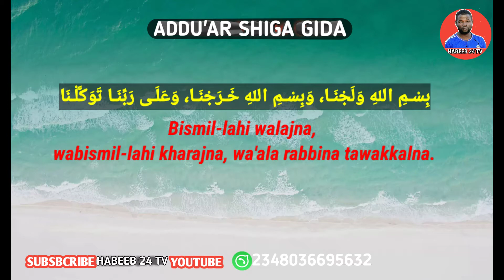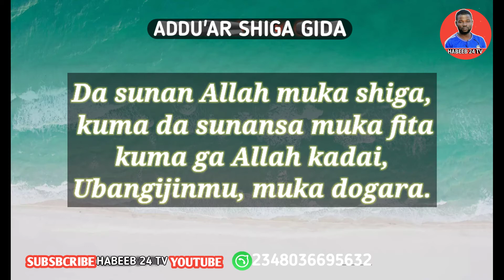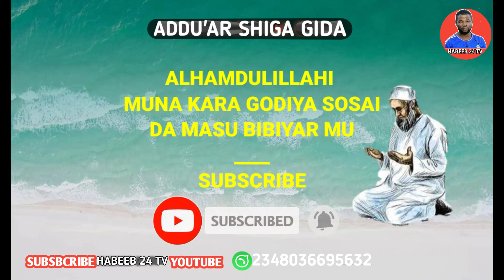INZAKA SHIGA GIDAN KA.